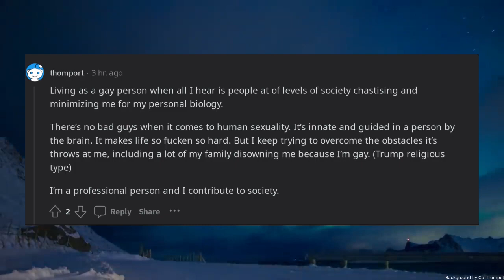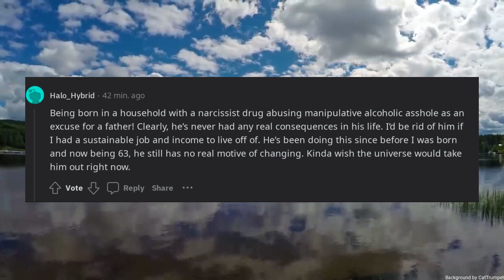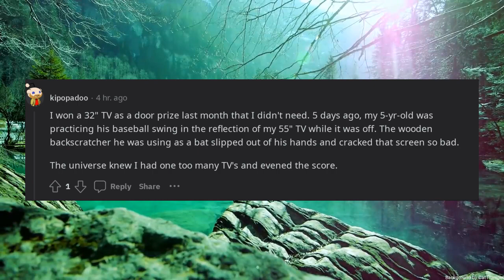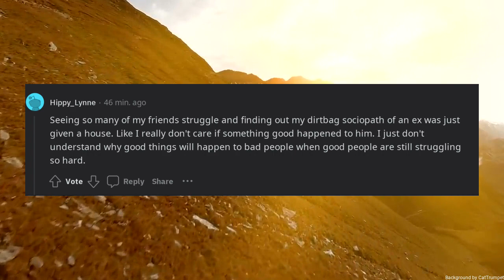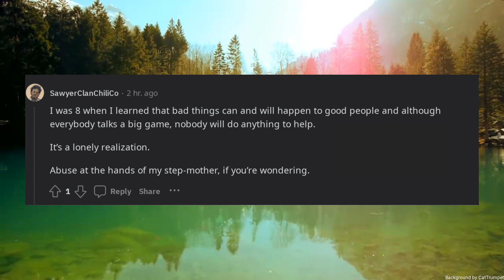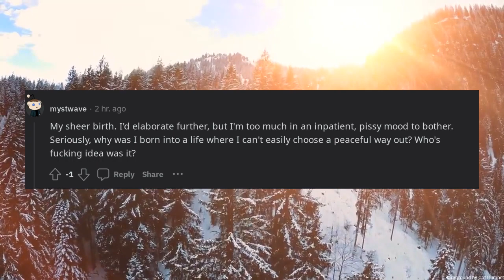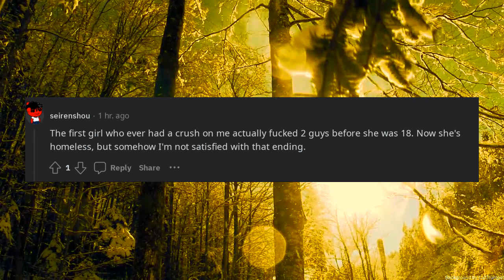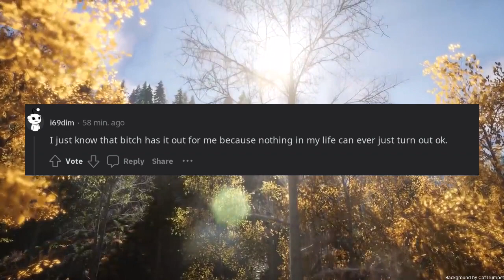What happened that made you say fck you to the universe